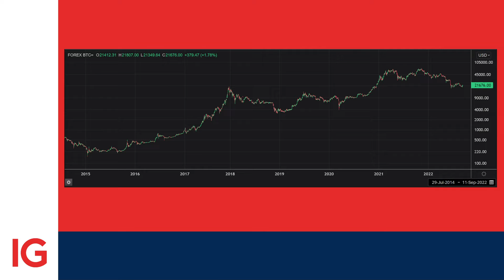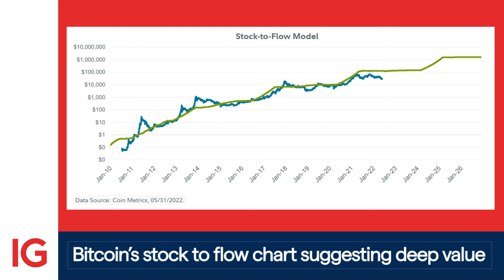Crypto-versed - Episode 6: Bitcoin's key level to watch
In this week's Crypto-versed we look at a key level for Bitcoin, the previous cycle high, and where the crypto sits in its current trend.

CFD losses can exceed deposits. Refer to our PDS. All trading involves risk. IG Australia Pty Ltd (AFSL 515106)